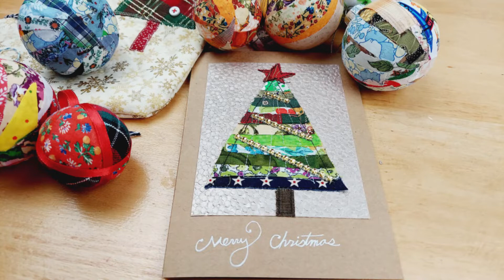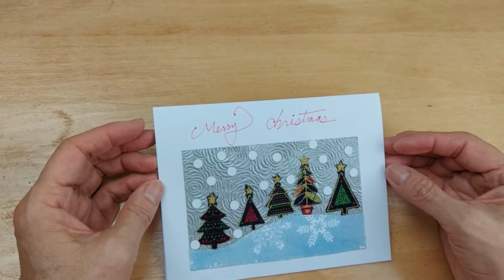Making Christmas cards with scrap fabric--DIY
Using Scrap fabric to make trees for the cards

My name is Myung, and I'm doing an art studio with my son who has Autism.
Maru Art Studio mission wants to be a place where people with disabilities can have beautiful dreams.